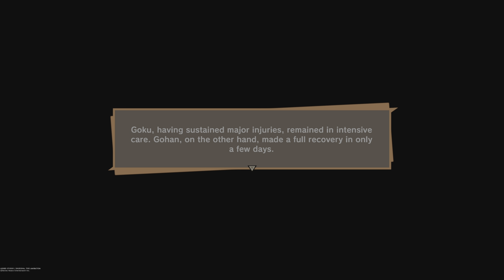Saiyan Saga Ending Goku vs. Vegeta DRAGON BALL Z KAKAROT GAMEPLAY #7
GOKU Vs VEGETA Saiyan Saga Ending DRAGON BALL Z KAKAROT GAMEPLAY WALKTHROUGH #7#4k hdr 60fps ultrahd Youtube Video

Check Out Some of my Gameplay video Playlists Below:-

In this Episode, Z warriors are hanging by a thread against Nappa. Yamcha, Tien, Chiaotzu and Piccolo are Gone, only Krillin and Gohan are left. Goku has finally came on Earth and headed straight towards battle ground. Will Goku defeat Nappa and Vegeta or Z warriors will perish. What happens next in SAIYAN SAGA Ending, watch the whole video to find out.

Thanks.

Video Game :- DragonBall Z Kakarot
Sound Effects :- ShareFactory Studio

Software Used in Editing :- ShareFactory Studio
Game Capture Device :- Playstation 5 Slim